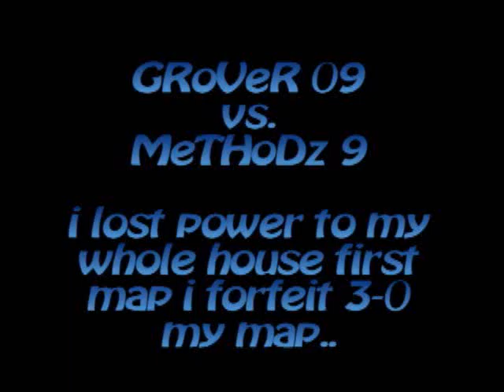grover vs methodz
2-1 gg no re